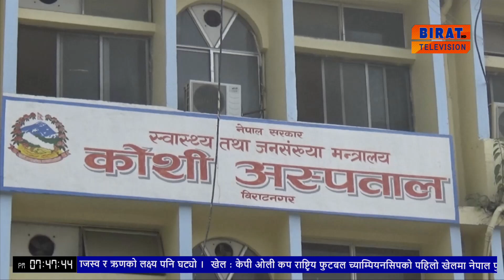विराटनगर स्थित कोशी अस्पतालको आकस्मिक बाहेकका सेवा ठप्प भए पछि विरामीहरु पिडित ।